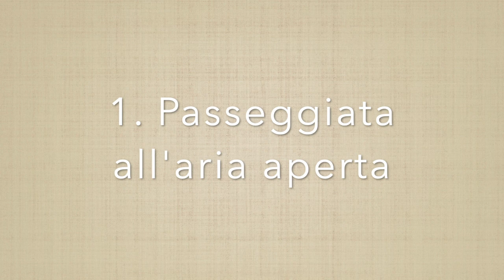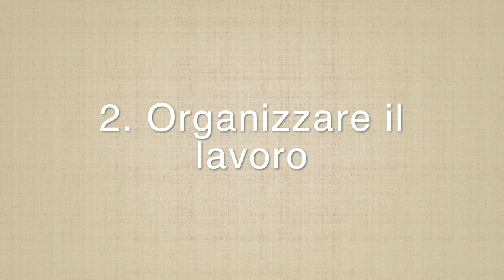Come studiare quando non ne hai voglia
CIAO A TUTTI!! Oggi ho fatto questo video pensando a tutti gli studenti che riprendono a studiare dopo la pausa estiva. Spero che questi consigli vi siano utili e fatemi saper quali sono i vostri!

Grazie mille e buon semestre!
Elisa